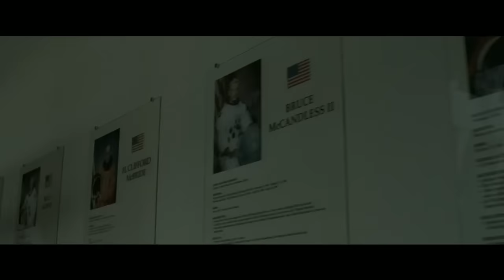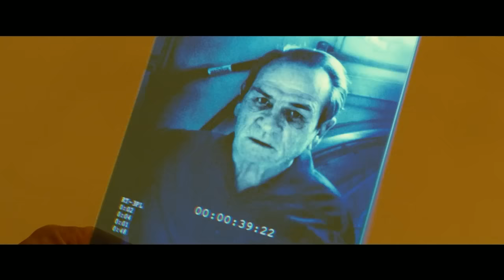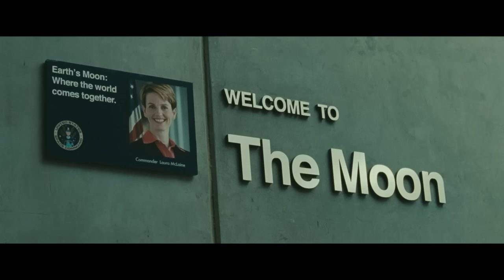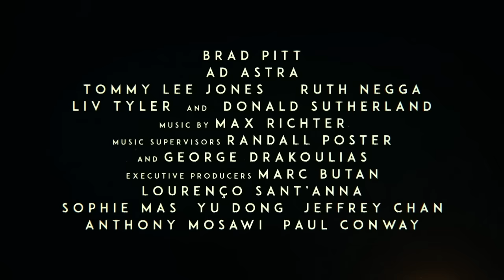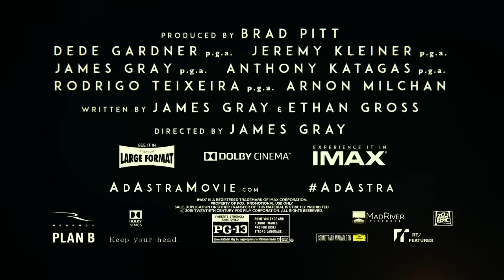Ad Astra: A Conversation with Brad Pitt, James Gray and NASA Officials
Ad Astra follows Roy McBride (Brad Pitt) on a mission across the solar system to uncover the truth about his father. Watch live as Brad Pitt, Director James Gray and two NASA officials discuss how they brought “the most realistic depiction of space travel” to the big screen.